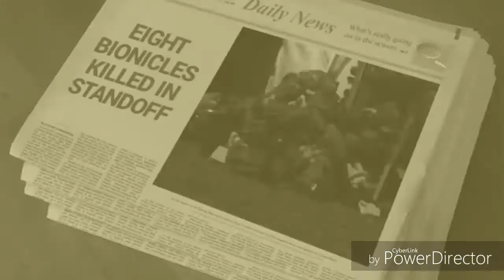What wonderful ones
A toys horror